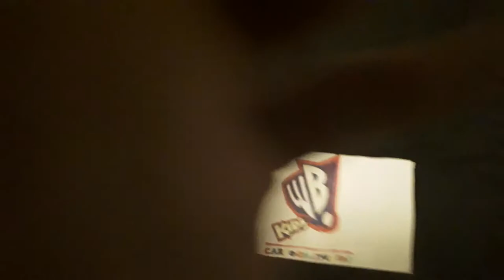Kids' WB! Cartoon Studios logo 1991-2019